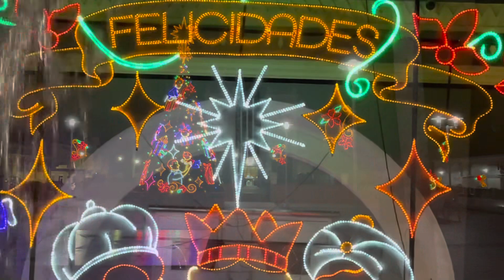San Sebastián Puerto Rico Con Música Instrumental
Celebrando Navidad en familia en San Sebastián Puerto Rico